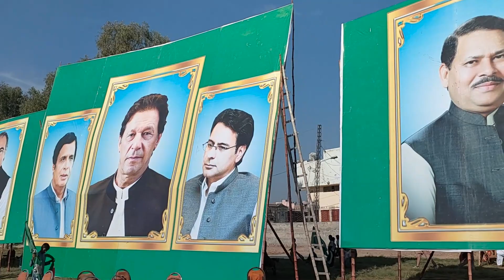پرویز الٰہی کی جہانیاں پر نوازشات ۔ CM Punjab Announce development package for JAHANIAN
cm Punjab Parvez Elahi announce development budget for jahanyan